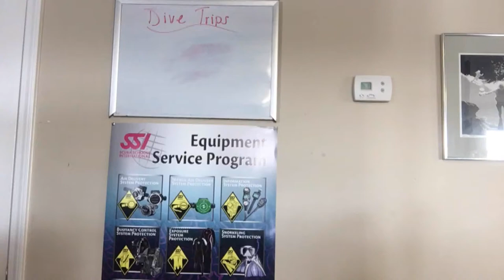2016 YMCA Haunted Pool Adventure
2016 YMCA Haunted Pool Adventure

Every year we help out with this awesome event. The YMCA Haunted Pool Adventure is safe for the kiddos and is a total blast.  You never know what under water sea creature will come up from the depths.